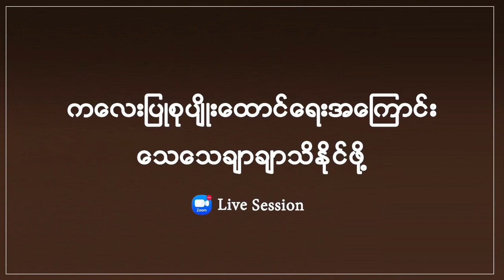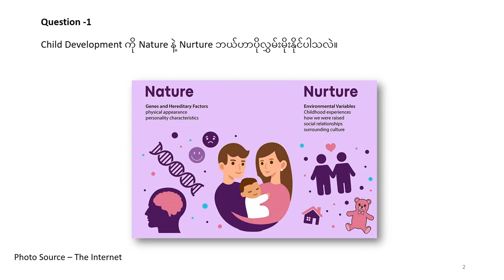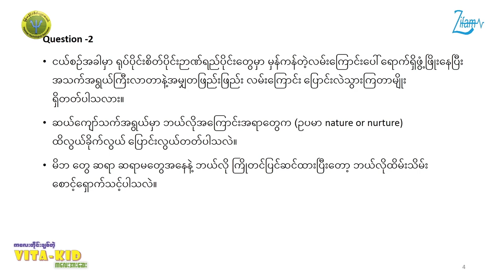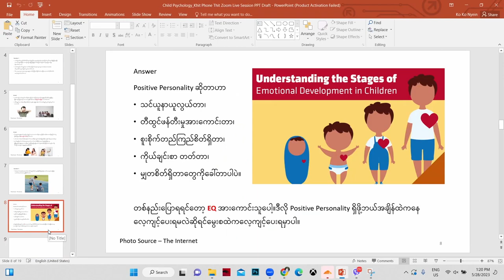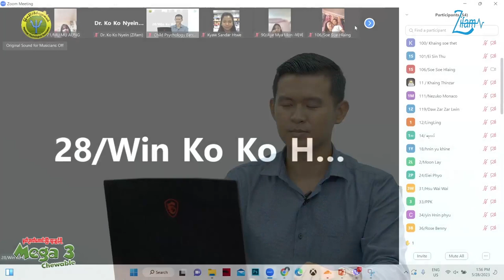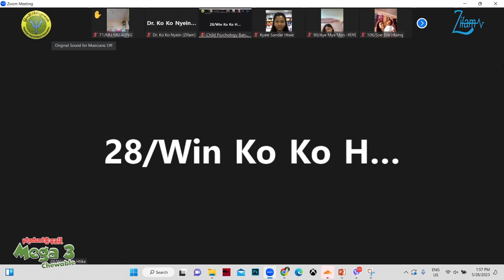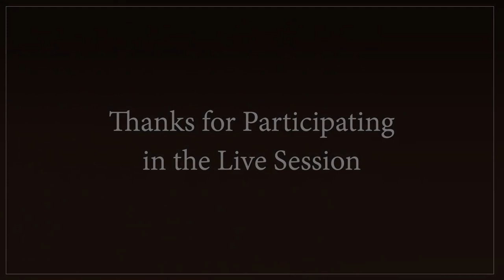𝐂𝐡𝐢𝐥𝐝 𝐏𝐬𝐲𝐜𝐡𝐨𝐥𝐨𝐠𝐲: 𝐙𝐨𝐨𝐦 𝐋𝐢𝐯𝐞 𝐒𝐞𝐬𝐬𝐢𝐨𝐧 (ကလေးပြုစုပျိုးထောင်ရေးအကြောင်းအရာများ)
👨‍👩‍👦 ကလေးပြုစုပျိုးထောင်ရေးအကြောင်းအရာများနှင့်ပတ်သက်ပြီး ဆရာမခေတ်ဘုန်းသစ်နှင့်တိုက်ရိုက် မေးမြန်း/ဆွေးနွေးမည့် 𝐙𝐨𝐨𝐦 𝐋𝐢𝐯𝐞 𝐒𝐞𝐬𝐬𝐢𝐨𝐧

📌ဒီအစီအစဉ်ကို ကလေးတိုင်းချစ်တဲ့ 𝐕𝐢𝐭𝐚-𝐊𝐢𝐝 နှင့် မှတ်ဉာဏ်ကောင်းပြီးထူးချွန်ဖို့ 𝐌𝐞𝐠𝐚 𝟑 𝐂𝐡𝐞𝐰𝐚𝐛𝐥𝐞 မှကူညီပံ့ပိုးပေးထားပါသည်။